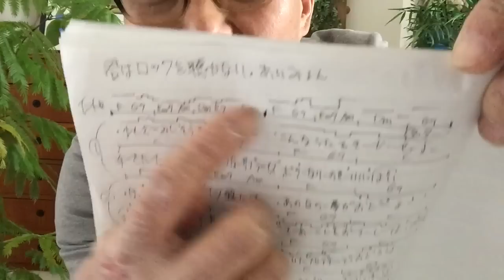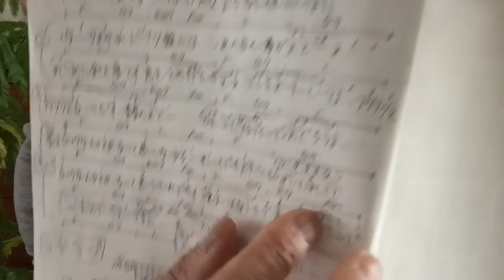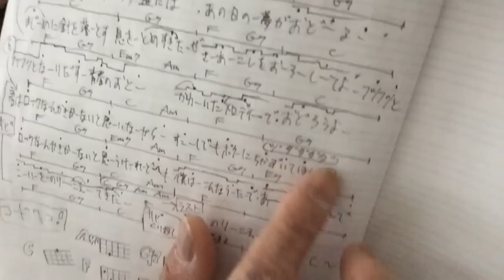【旧バージョン】あいみょん / 君はロックを聴かない 【ウクレレ 超かんたん版 コード&レッスン付】《こちら旧バージョンです最新の改訂版は概要欄へ》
・初心者Ver 2:36 　・かっこいいVer  11:24